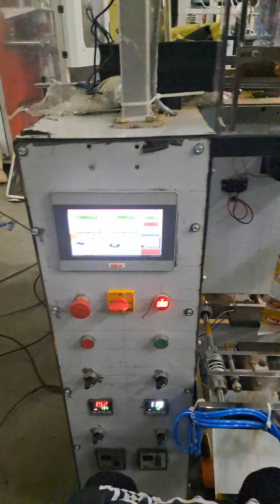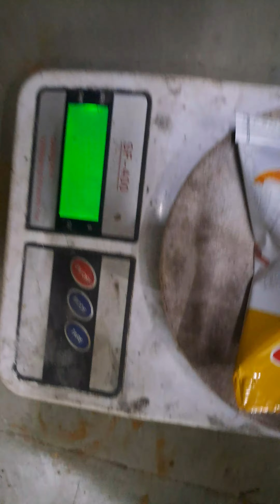weight filler machine se haldi Mirchi Dhaniya pack ho sakta hai 2head 10gm to1kg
innovative features of the automatic pouch packing machine, such as the collar type cup filler system, PLC, HMI system, and nitrogen system. It highlights the machine's capacity of packing 40-50 pouches per minute with weight settings from 10g to 200g, showcasing its efficiency and versatility.

2. "From Manual to Automated: The Evolution of Packaging Technology"
- This script idea explores the transition from manual packaging to automated solutions like the automatic pouch packing machine. It delves into the benefits of using a machine with advanced features like the collar type cup filler system and nitrogen system, emphasizing the speed, accuracy, and consistency it brings to the packaging process.

3. "Maximizing Efficiency with the Latest Pouch Packing Machine Technology"
- This script idea discusses how businesses can boost their productivity and reduce human error by investing in a state-of-the-art automatic pouch packing machine. It highlights the machine's capabilities, like its PLC, HMI system, and precise weight settings, to demonstrate how it can streamline operations and improve overall efficiency.

4. "Innovative Solutions for Modern Packaging Challenges"
- This script idea presents the automatic pouch packing machine as a cutting-edge solution to the evolving demands of the packaging industry. It showcases how the machine's advanced features, such as the collar type cup filler system and nitrogen system, address key challenges like speed, accuracy, and product preservation, helping businesses stay competitive in today's market. Dubey Packaging machine Bhopal Manufacturer